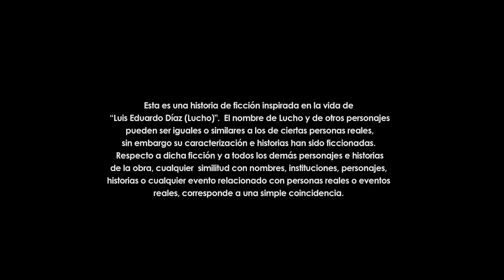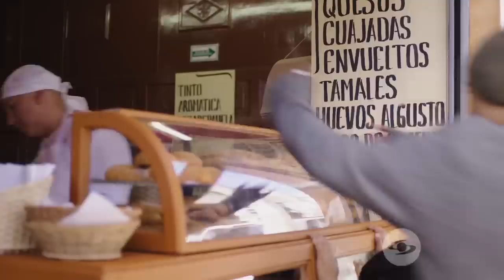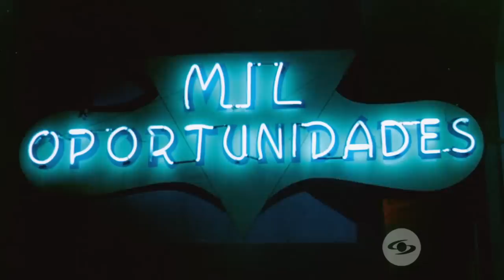Lucho no regresa a casa y se rebusca la vida en las calles – Capítulo 2 | La Gloria de Lucho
Luego del enfrentamiento que tuvo con Gonzalo, Lucho toma la decisión de labrarse su propio futuro lejos de sus padres, es así precisamente como conoce a Arnoldo, quien le da algunos trucos para ganar dinero en la calle de manera honrada.